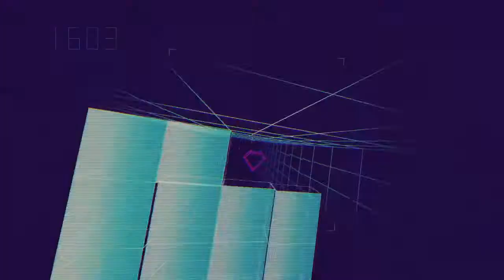Sayonara Wild Hearts │ Part 4: Game Play │ Backlogged Games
► Sayonara Wild Hearts (PS4)
► Sayonara Wild Hearts (Nintendo Switch)
► Sayonara Wild Hearts (Nintendo Switch)(Digital Download)

Sayonara Wild Hearts (2019, Sony PlayStation 4) No Commentary Game Play

Something definitely special about this game. Every now and then there are games that border upon being an expression of art and this is one of them. A must play for anyone that appreciates the “Art” side of video games. A very quick play which is perfect for that quick gaming session.

D I S C L A I M E R :
Thank you for the support! All gameplay footage was recorded during my own play through and to be viewed as either educational material for gaming or for research purposes. My footage can be used as long as I am either cited and/or contacted first. Take care!